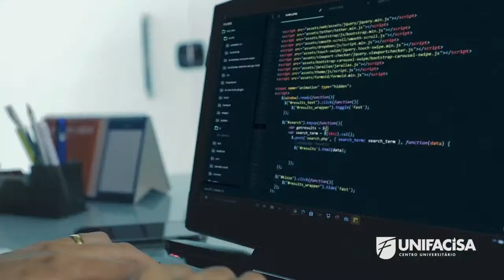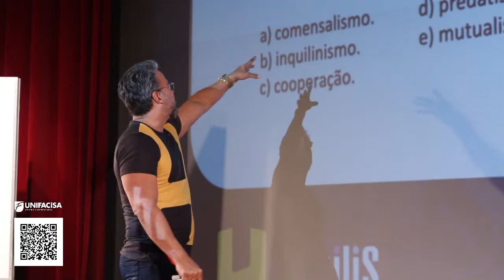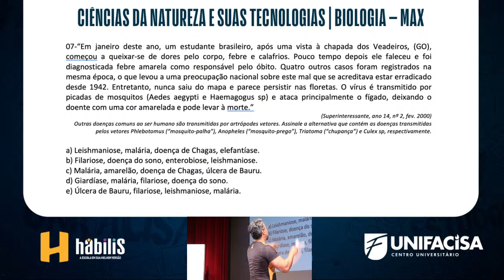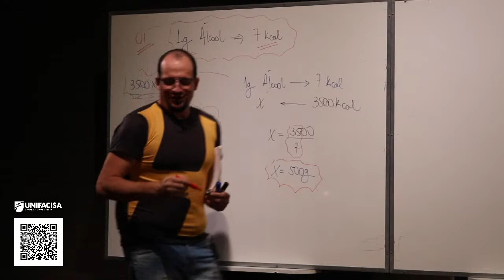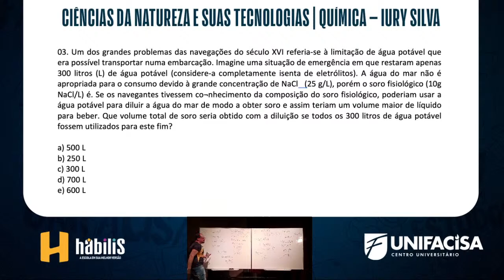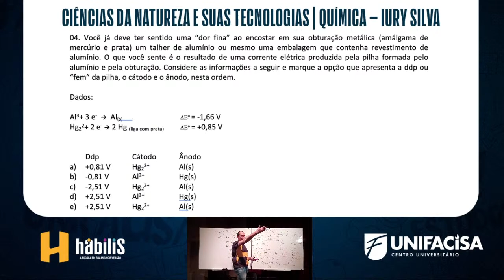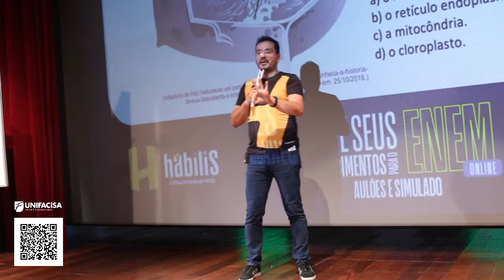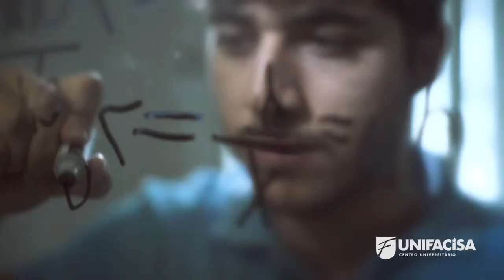AULÃO PREPARATÓRIO PARA O ENEM - UNIFACISA/HABILIS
Aulão Habilis – Biologia | Física | Química
Professores: Max Galvão, Edmundo Dantas e Iury Silva